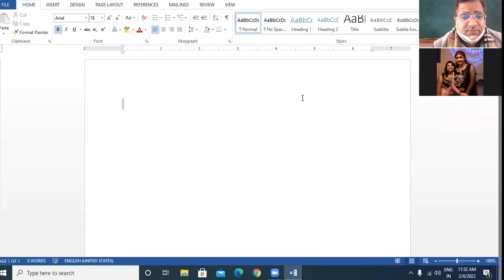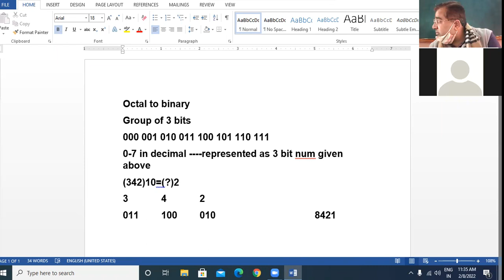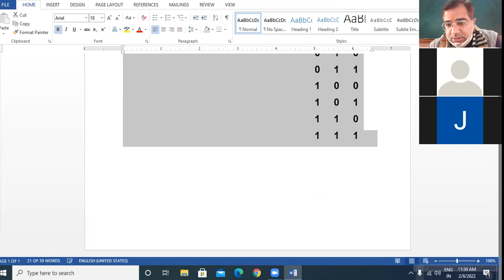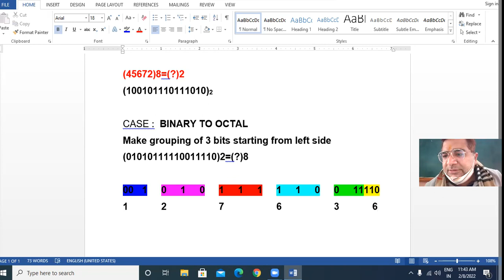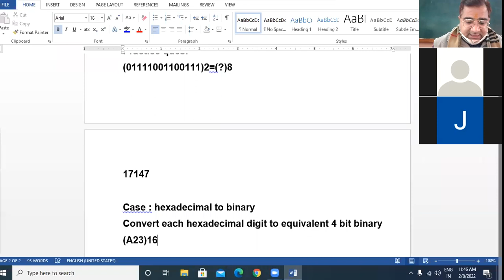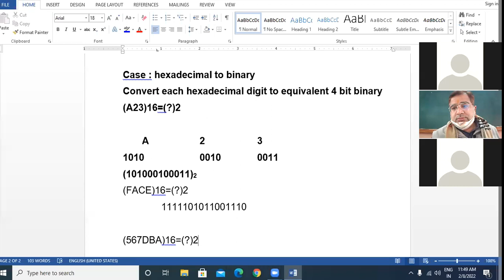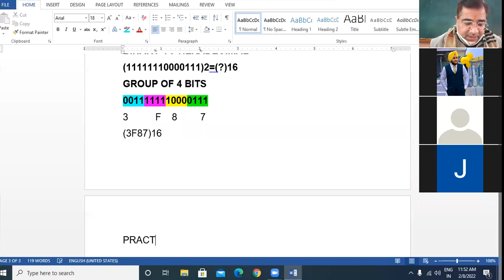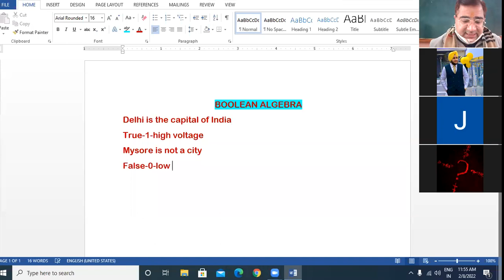08-FEB-22 XI SCIENCE COMPUTER LECTURE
REVISION OF NUMBER SYSTEM LAST PORTION